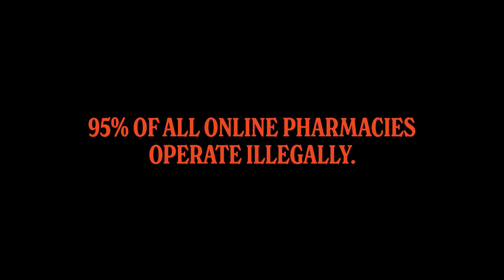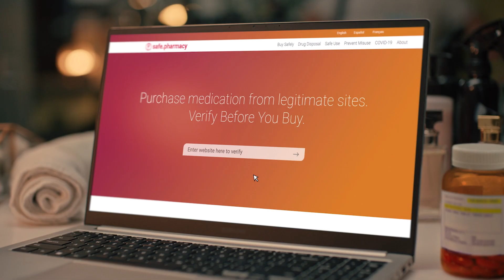FULL BOUT: KEN FAJARDO VS DESMOND ALVARADO | UNF 4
Up Next Fighting presents UNF 4, check out the bout between KEN FAJARDO VS DESMOND ALVARADO!

THIS EVENT IS FOR ALL AGES!!!
UNF 5 Current Line-up:
(Card is Subject to Change)
Main Card:
Albert Morales vs Javier Garcia- UNF Featherweight Title Bout
Francisco Rivera vs Chris Beal
Migran Arutyunyan vs Luciano Ramos
Niko Ruiz vs Sunni Imhotep
Britteny Victoria vs Mackenize Jean
Arnold Jimenez vs Johnny Robles
Zhora Sahakyan vs Jason Edwards
Artur Arutyunyan vs David Secaida
Fedya Chobanyan vs Wyatt Heihn
David Marroquin vs Anthony Scott
Daniel Labastida vs. Jose Hernandez
Stone La Velle vs Chris Perez

FOLLOW UP NEXT FIGHTING across all social media platforms!